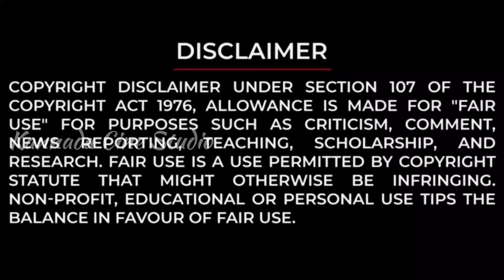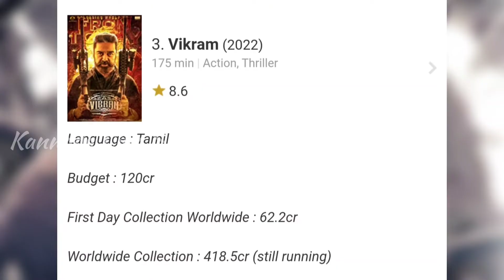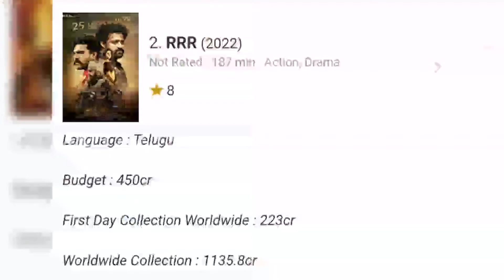Top 5 highest grossing films 2022 | KGF-2 | RRR | Vikram | Kashmir Files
Hello all welcome to Kannada Cine Studio.

You have reached the right destination. In this channel I will movie related stuff mainly focussing on Indian cinema.

Special Note: I Do not Own any images, Video's, titles, songs Etc Used in the video. it is the individual Property of its owner. if any copyrighted Content or material is used. its just promotional purpose. we do not use such materials to harm or violate other protected contents. if any use of content is in appropriate please let me know through below mentioned email ID, i will remove it.